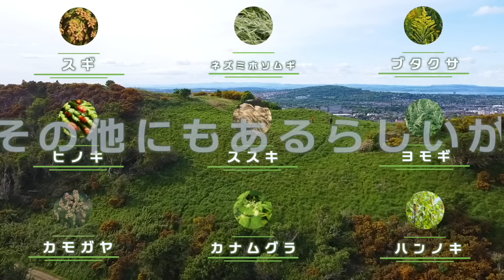【モンスト】鋼の錬金術師コラボのエドワード運極までの超激闘がヤバすぎた【ぎこちゃん】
『どんぶり』と『しもひげ』が担当しております。

◆人物概要

2015年7月よりUUUM所属のYouTuber

・出演歴
フジテレビ
　『The Gaming Days』
テレビ東京
　『最強エンターテイナーGameLive』
テレビ朝日
　『ひかくてきファンです！』
TOKYOMX